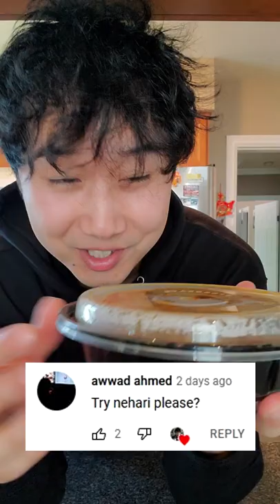Rating Pakistani Food: Beef Nihari